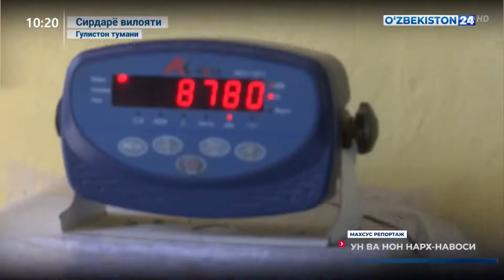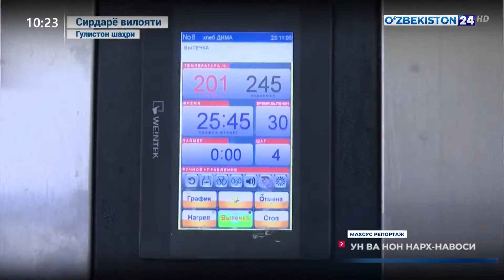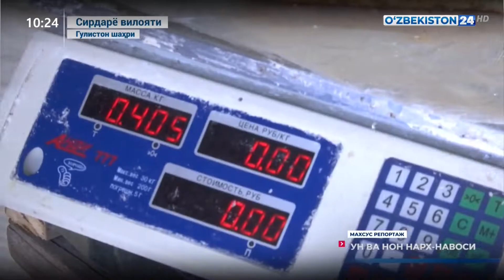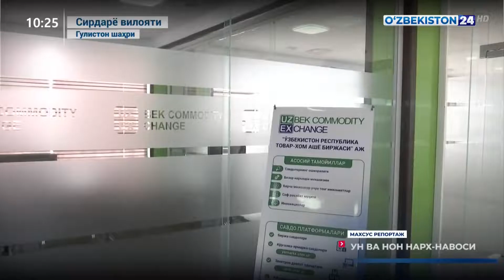Махсус репортаж | Ун ва нон нарх-навоси